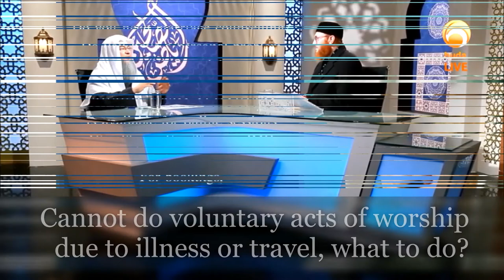Cannot do voluntary acts of worship due to illness or travel, what to do? | Sheikh Assim Al Hakeem